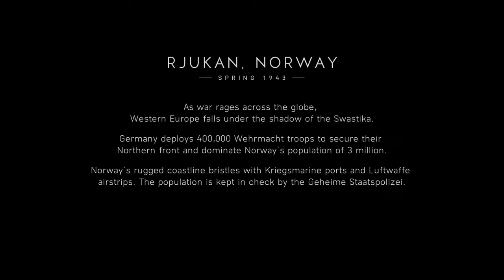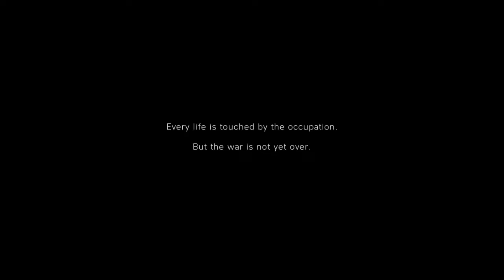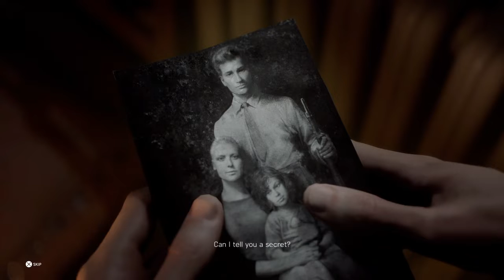Battlefield V: Conquest Gameplay Part 1 [No Commentary]